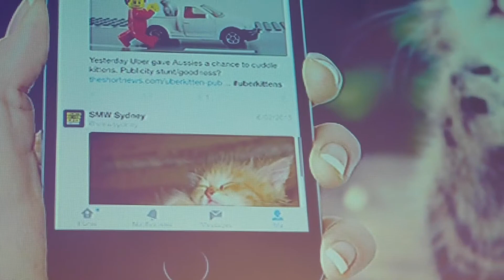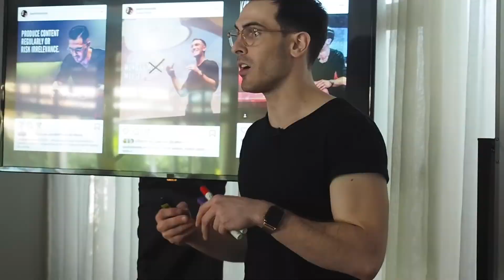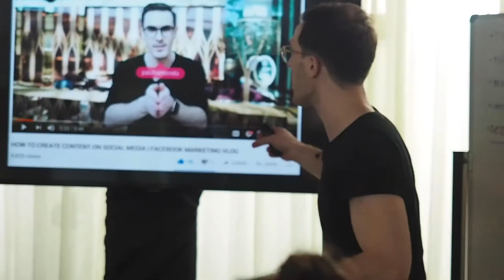KEYNOTE SPEAKER : PAUL RAMONDO | Speaking Reel 2019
Here are some highlights from my keynote and workshops during this epic three day event where I spoke about:
◆ How To Marketing in a 2019 World
◆ How To Transform Your Audience Into an Army of Walking, Talking Billboards AND

If you'd like to book me to speak at your next event, please

// NEW HERE? //

G'day internet, it's Paul Ramondo - what's dolcé!?

Peace!

// CREDITS //